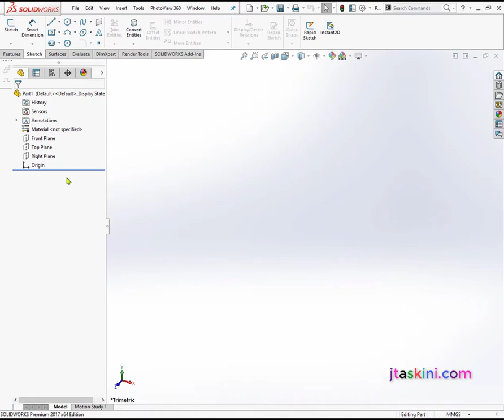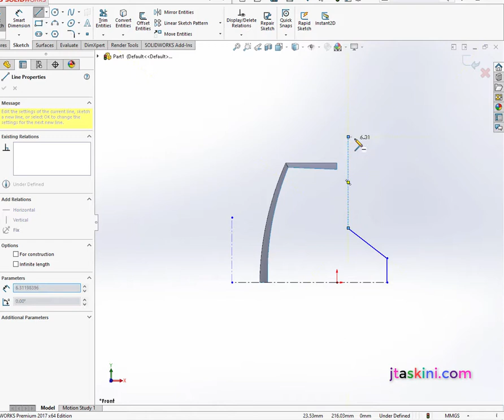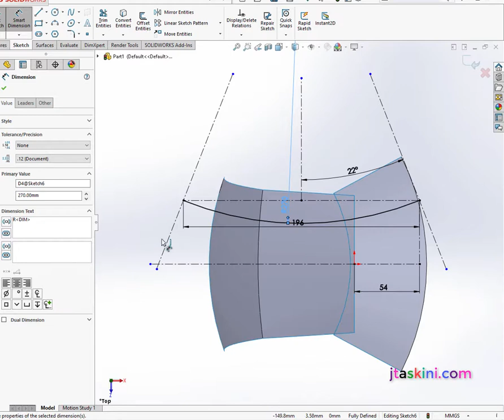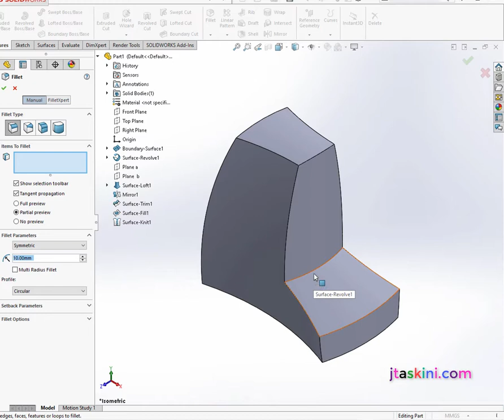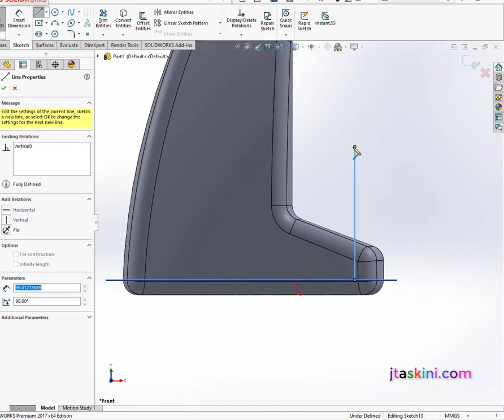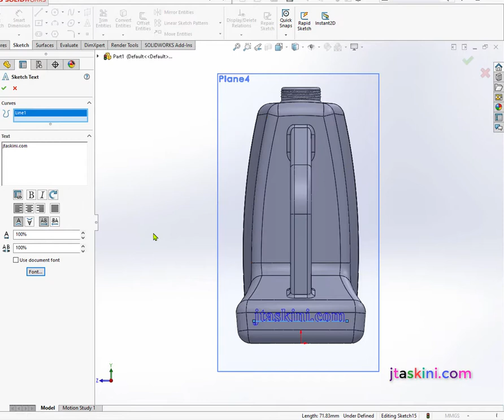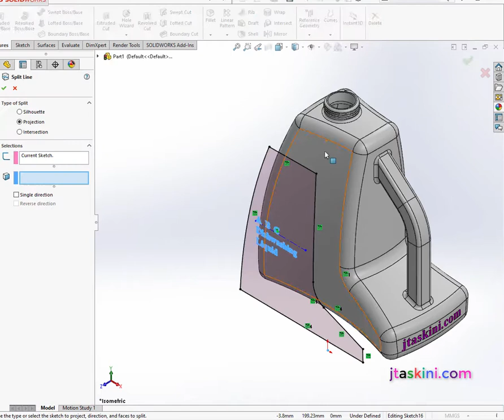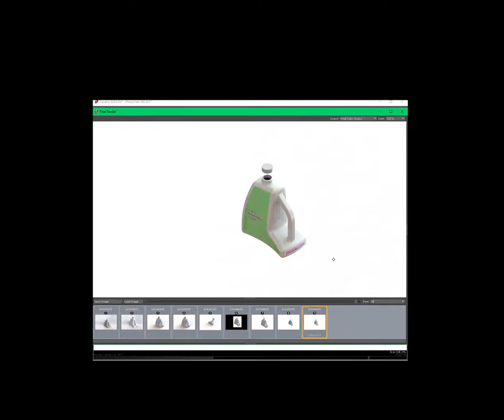ساخت ظرف مایع ظرف شویی به توسط صفحات سالیدورکز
Making Dishwashing Liquid Container By Solidworks